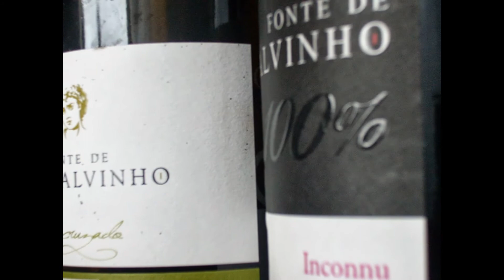Fonte de Gonçalvinho - Wines From Dão